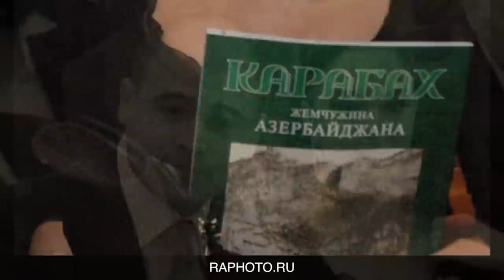Leyla Aliyeva I Photo Rufat Aliyev I Instagram: Rufatisme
Rufat Aliyev photographer Instagram: Rufatisme
Leyla Aliyeva EXCLUSIVE photo by Rufat Aliyev
Leyla Aliyeva telebelik illerinde